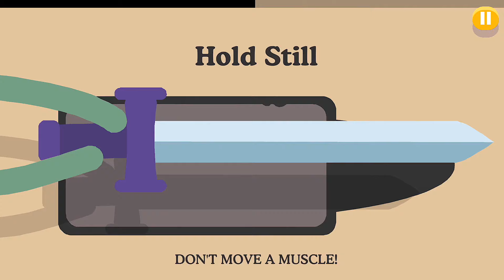Dumb Ways to Die 2 - Gameplay Walkthrough Part 19 - 3 New Minigames (iOS, Android)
📱GAME DESCRIPTION

Dumb Ways to Die 2 - Free

Visit the multiplayer challenge arena and battle against your friends.

Pledge allegiance to your favourite Dumb Ways character and play for global domination on the team leaderboard.

Download the FREE game now and become the dumbest of the dumb. And remember, be safe around trains. A message from Metro.

New levels include:

Electric Fence Hurdles
Why are they electric? No idea, but you better jump them.

Don’t Block The Doorway
Don’t get in everyone’s way. Clear the doors!

Dynamite Relay Race
Don’t want the dynamite baton? Better pass it to the next person.

Dolphin Rodeo
Yee-Haw! Stay on the Dolphin as long as you can.

Lighting Pole Vault
You probably don’t want to vault too high in this lightning.

Forcing The Doors
Lend a helping hand by removing the limbs from the doors.

Rocket Ski Jump
Strap on those rocket skis and try to land a wicked jump.

Landmine Curling
Sweep the landmine into the ice before it blows you up.

Javelin Catch
Javelin catching is dangerous. Maybe just try and avoid it.

Dropping A Phone
Dropped your phone? Doesn’t matter. Stay off the tracks!